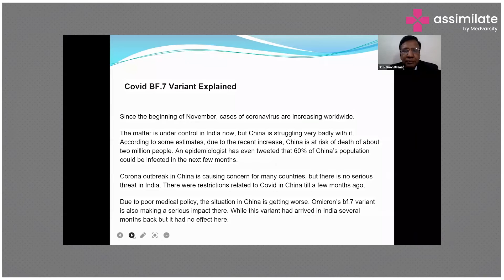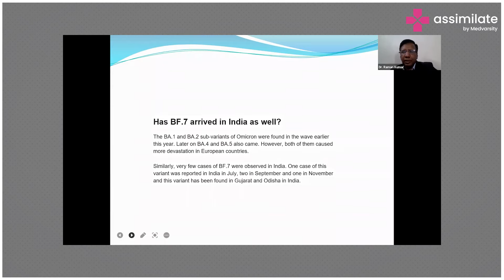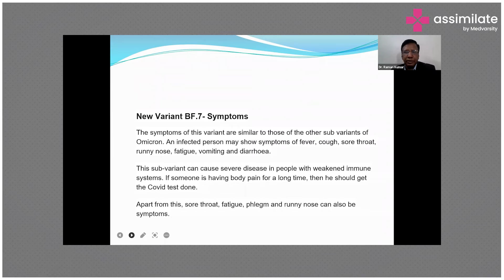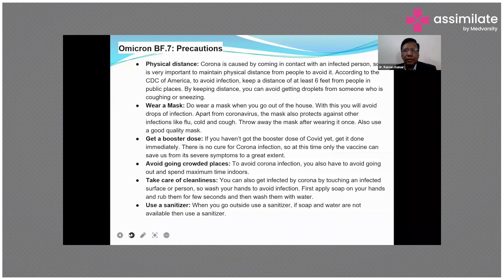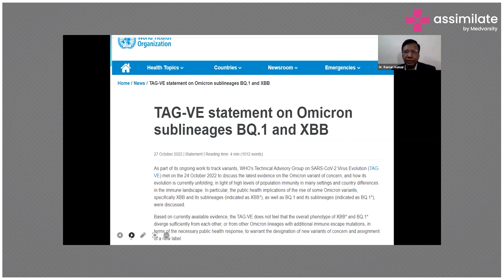COVID BF.7 Variant Explained: What You Need to Know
The BF7 variant, also known as Omicron, is a strain of COVID-19 that has been found in multiple countries and is causing concern among health authorities. Its symptoms include fever, cough, fatigue, and loss of taste or smell, as well as more severe symptoms like chest pain and difficulty breathing. People are advised to practice social distancing, wear masks, and frequently wash their hands to prevent the spread of this highly transmissible variant. The new strain's potential to evade current vaccines has raised worries and underlines the necessity for ongoing research and attention.

Dr. Raman Kumar, President of the Academy of Family Physicians of India (AFPI), President of the World Association of Family Physicians of the South Asia Region